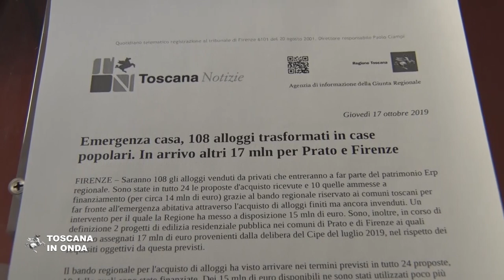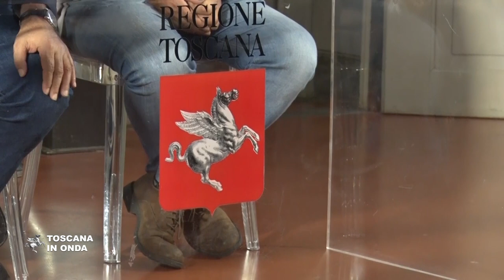Emergenza casa, 108 alloggi diventano case popolari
Sono alloggi venduti da privati che entreranno a far parte del patrimonio Erp regionale e sono state 24 le proposte d'acquisto ricevute e 10 quelle ammesse a finanziamento. La notizia